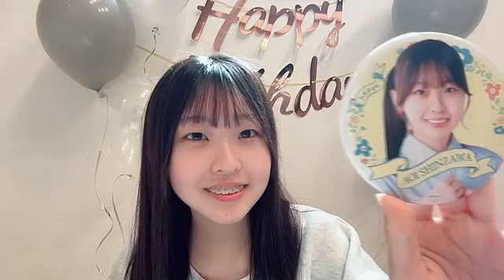2024年04月20日08時30分19秒 新沢 葵唯（NGT48） SHINZAWA AOI